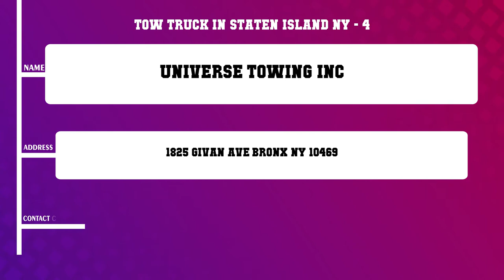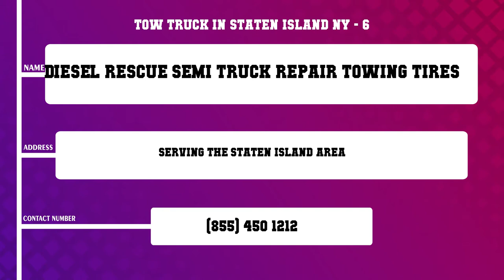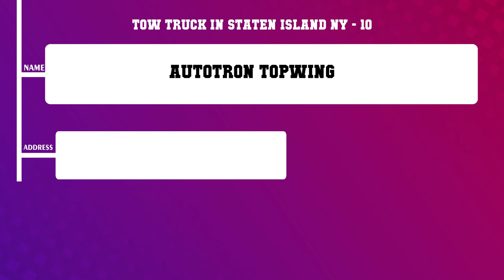Top 10 Tow Truck in Staten Island, NY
Top 10 Tow Truck in Staten Island, Most popular Tow Truck in Staten Island, NY, What are 10 best Tow Truck in Staten Island City?

List of Business/Service Listed in this Video related to Tow Truck:
A B Collision Center
Clove Auto Body Inc
Spray City Collision
Universe Towing Inc
ReadyFleet Repair Towing
Diesel Rescue Semi Truck Repair Towing Tires
Auto Wranglers
1 Hour Cash for Cars
Super Towing
Autotron Topwing

Content of this Video:
10 Most Famous Tow Truck in Staten Island NY
Best 10 Tow Truck located near Staten Island
Staten Island Top Business related to Tow Truck